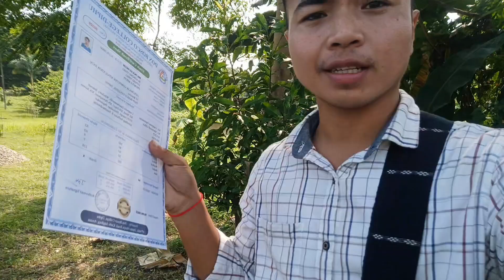College chedam thu / Home to College / Vlogs 61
8days an neli video kepi ington kok si puthot neli video pi thu po pu chepathik si nangli tum phan vlogs nangvan pi lo.
vlogs 61.
Hem pen college an chedam, Computer certificate che en dam.